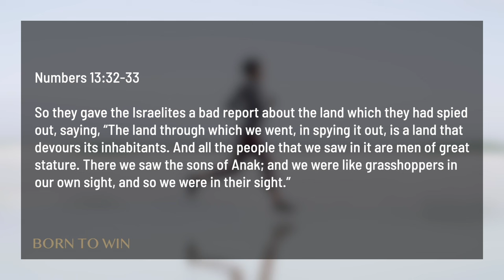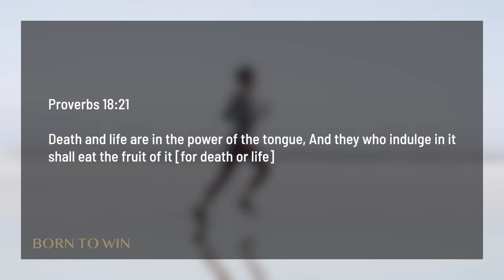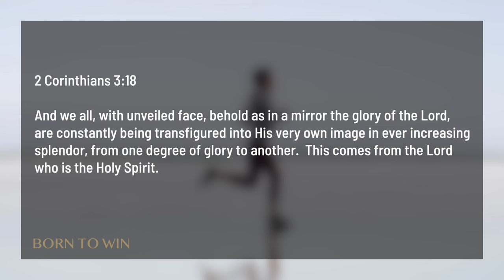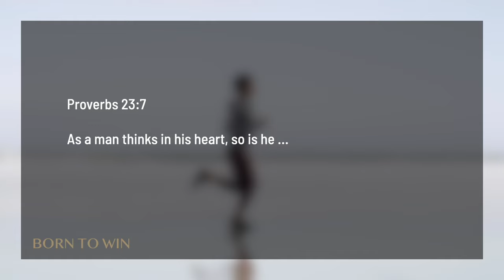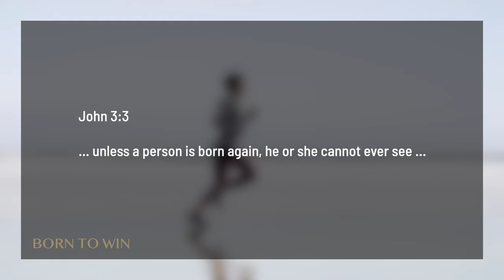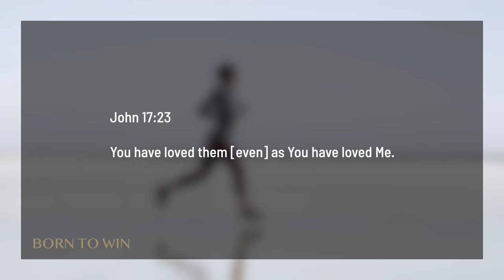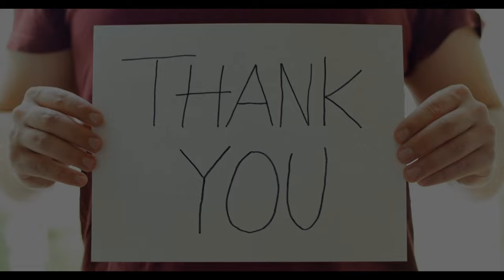The Self-Portrait Factor